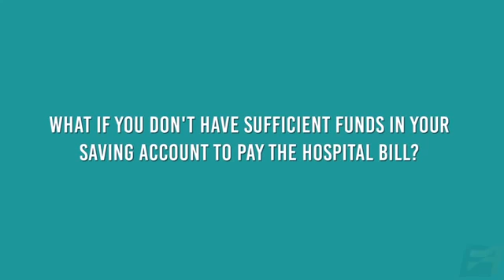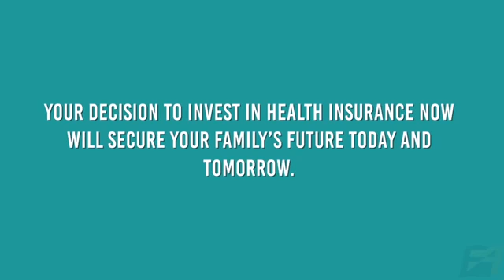star health insurance#medical insurance#medi claim is smarter than buy smart phone